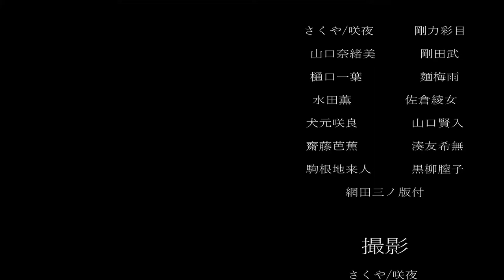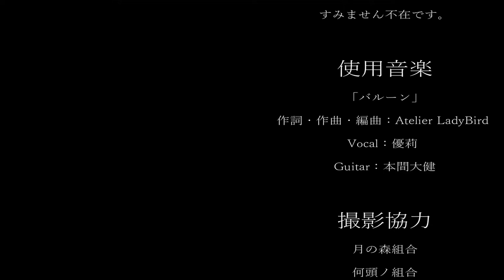8回引越しをして、荷物を置くだけのゲーム【アンパッキング】【実況】#3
今回は、アンパッキング続きやりました！( ・∇・)

ゲーム機ようやく復活できたので、
久しぶりにやりました！
ほんわか癒されました꒪꒫꒪)

ｰｰｰｰｰｰｰｰｰｰｰｰｰｰｰｰｰｰｰｰｰｰｰｰｰｰｰ
 🌟ボカロ🌟

ｰｰｰｰｰｰｰｰｰｰｰｰｰｰｰｰｰｰｰｰｰｰｰｰｰｰｰ